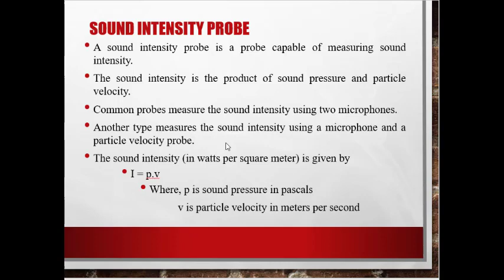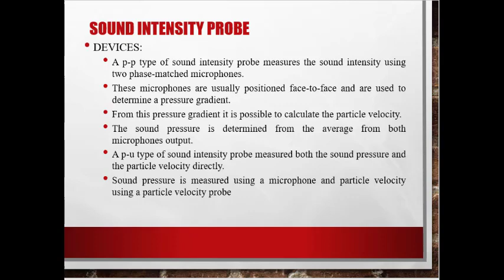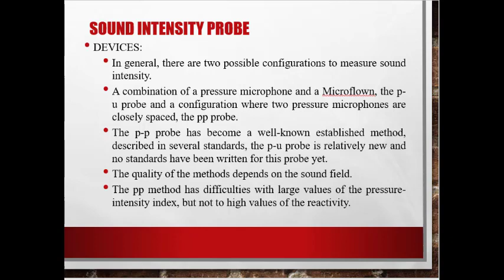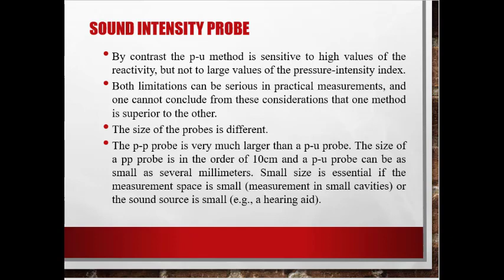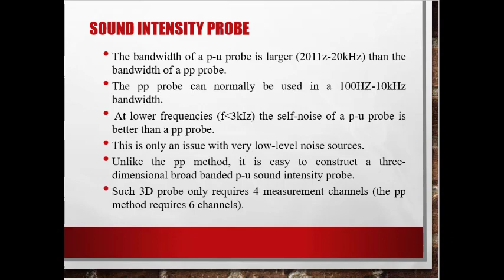Noise Vibration & Harshness & Safety-Sources of Noise, Noise Measurement Techniques & ControlPart-12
Sound Intensity Probe